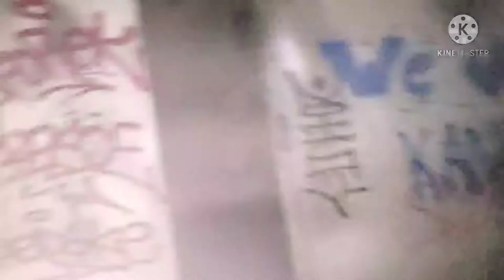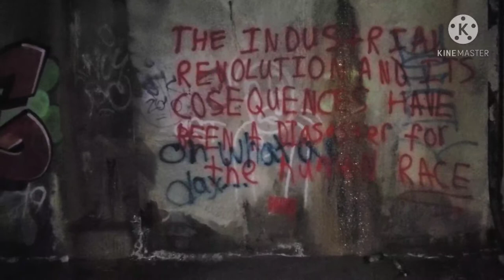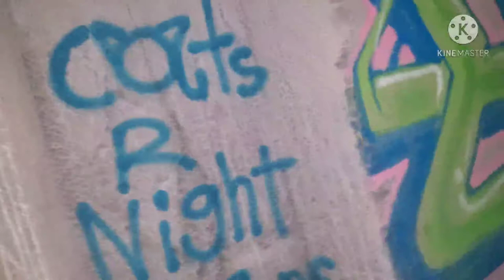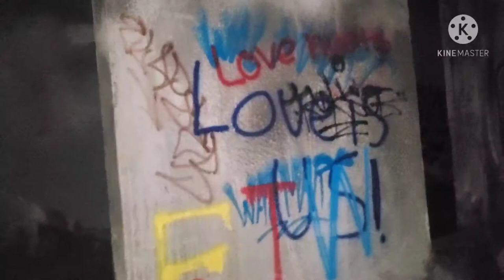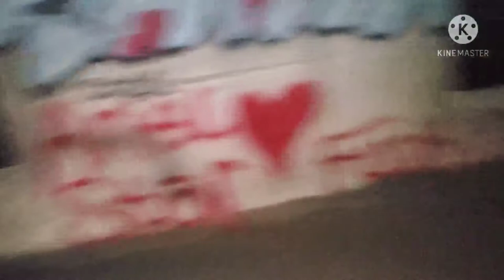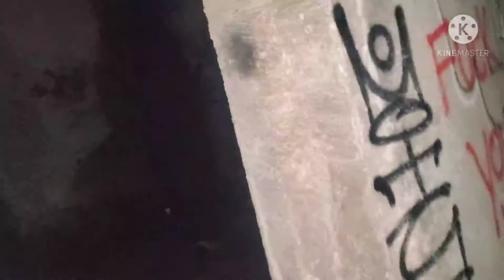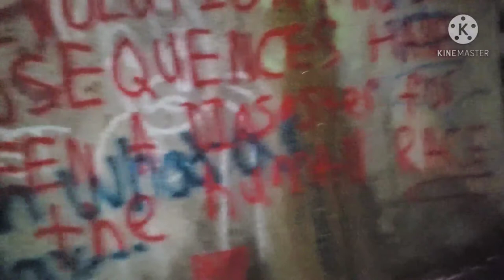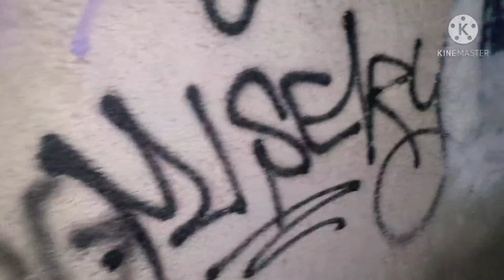Exploring Abandoned Cincinnati Subway... (terrifying)